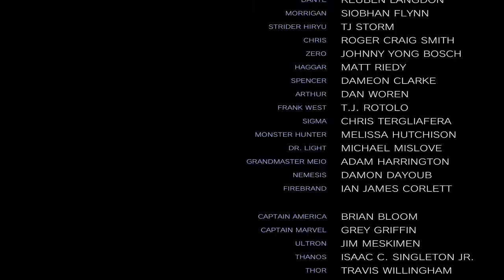Marvel vs Capcom: Infinite - Black Panther in Arcade Mode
I bought the character to just simply try him out. I have been playing this franchise since it started and am happy to finally get new Marvel characters that I want to play as.